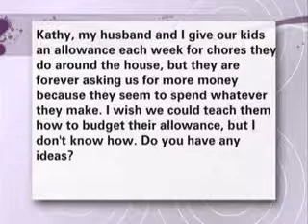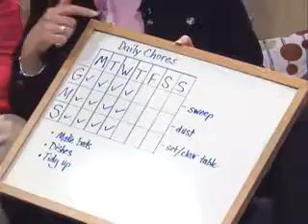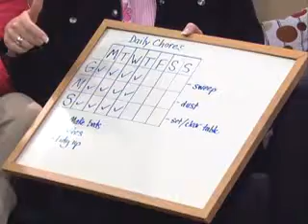Can You Relate Show 14 segment 5